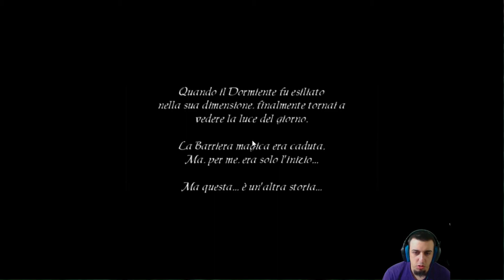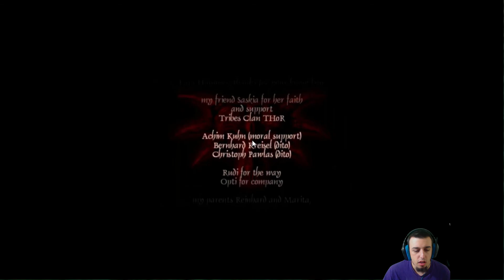Gothic #32 [Al cuor non si comanda]